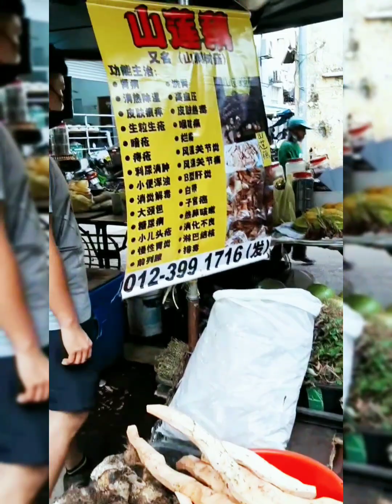ক্যান্সার রোগের মহাওষুধ মালয়েশিয়াতে //মালয়েশিয়া বাজার কি কি পাওয়া যায় দেখুন বাজার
ক্যান্সার রোগের মহাওষুধ মালয়েশিয়াতে //মালয়েশিয়া বাজার কি কি পাওয়া যায় দেখুন